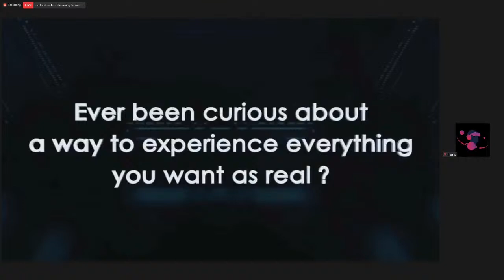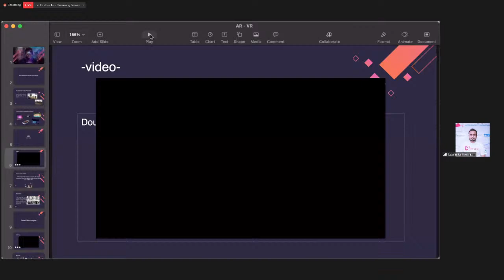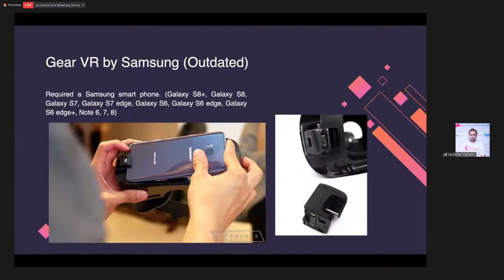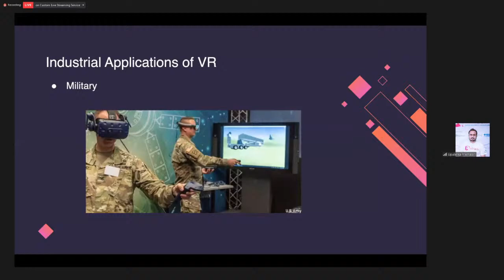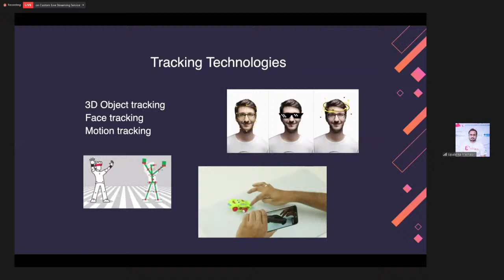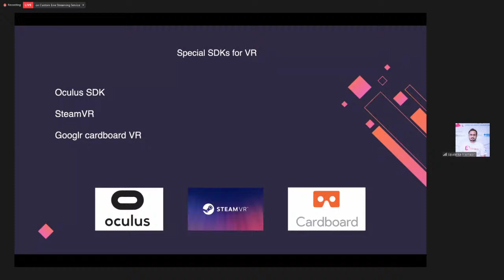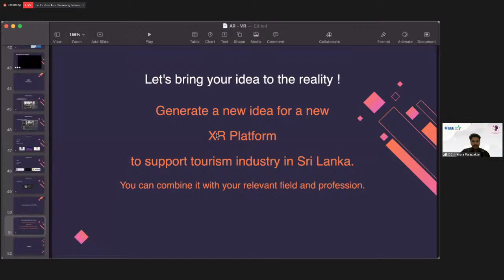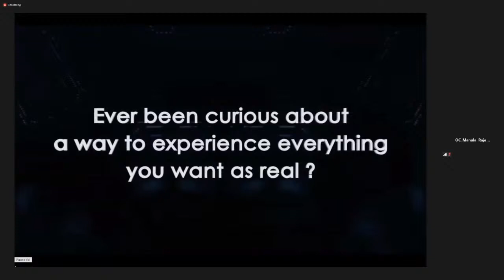ILLŪSIŌ - AR, VR & MR Online Webinar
The project "𝗜𝗟𝗟𝗨̄𝗦𝗜𝗢̄" by IEEE IAS of SLTC is willing to educate students and undergraduates about the
new interesting field of Augmented reality, Virtual reality and Mixed reality; The career opportunities you will have, how to get in to the field, where to learn, what to expect in the future of the field. This will be an initiative for an innovative and creative community where they find new means to solve problems in the world.

Participants of the competition will be awarded with a valuable digital certificate. The winner of the competition will be awarded with a certificate as well as a highly reviewed course on Coursera where its certificate can be obtained upon completion of the course.